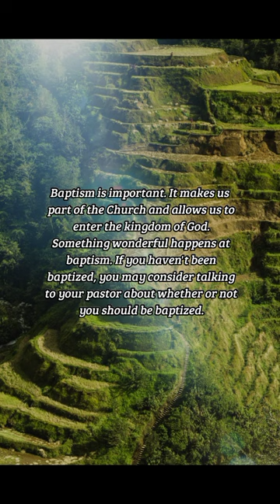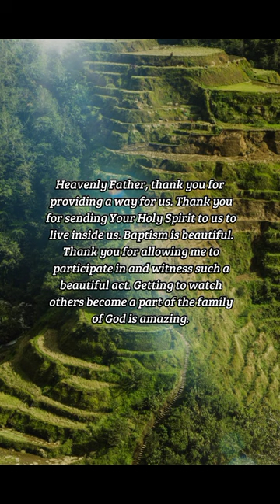BIBLE VERSE OF THE DAY - November 30, 2022 | morning prayer | Your Daily Dose of God's Word.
Jesus answered, Verily, verily, I say unto thee, Except a man be born of water and of the Spirit, he cannot enter into the kingdom of God.
-John 3:5

INSPIRATION:
"I baptize you in the name of the Father, Son, and Holy Spirit. Buried with Him in baptism and raised with Him into new life." Perhaps you've heard a pastor say this, or maybe your heard it as you were being baptized. Jesus told us to be baptized of water and the Spirit. Baptism is important. It makes us part of the Church and allows us to enter the kingdom of God. Something wonderful happens at baptism. If you haven't been baptized, you may consider talking to your pastor about whether or not you should be baptized.

PRAYER:
Heavenly Father, thank you for providing a way for us. Thank you for sending Your Holy Spirit to us to live inside us. Baptism is beautiful. Thank you for allowing me to participate in and witness such a beautiful act. Getting to watch others become a part of the family of God is amazing. Help me to appreciate baptism more. In Jesus' name. Amen.

us